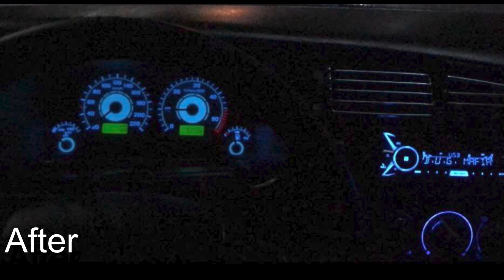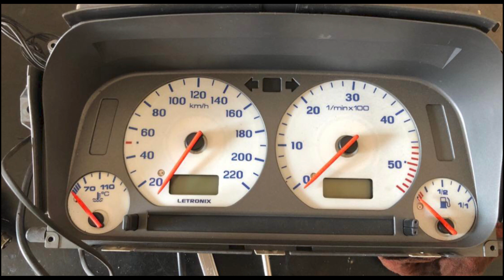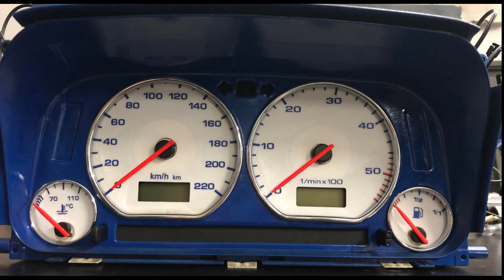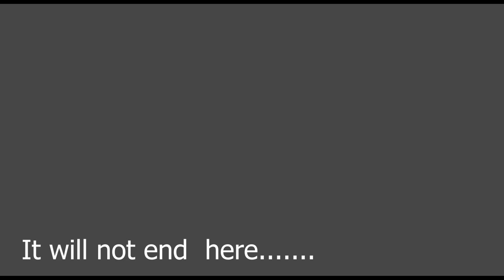VW Golf 3 / Car Transformation in 9 minutes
Va salut pe toti!
Pana data viitoare, eu am fost Alex, iar acesta a fost un clip construit din mai multe poze.